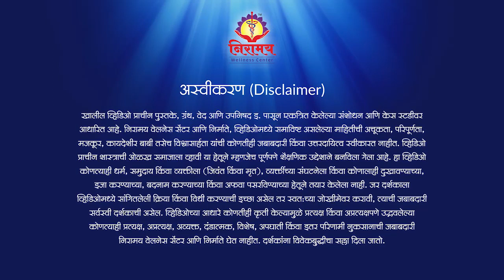महिलांच्या ‘त्या’ आजारांवर सर्वात प्रभावी स्वयंपूर्ण उपचार पध्दती!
आपल्याकडच्या महिलांना परमेश्‍वराने अफाट शक्ती दिलेली आहे असे आपण कौतुकानं म्हणतो. पण खरंच, महिला किती काम करतात आणि त्याहीपेक्षा किती त्रास सहन करतात हे सर्वसामान्य माणसाच्या ताकदीच्याही पलीकडचे आहे. घरातली कामे, बाहेरची कामे आणि त्याबरोबरच भावनिक चढउतार ह्या सर्वांचा महिलांच्या प्रकृतीवर वाईट परिणाम होतच असतो. स्वतः स्त्रीने जरी त्याकडे कितीही दुर्लक्ष केले तरीही काही दिवसांनी शरीर स्वतः आजारांच्या माध्यमातून बोलू लागते.

महिलांच्या आजारांबाबत मार्गदर्शन करणारा हा महत्वपूर्ण व्हिडीओ आवर्जून पाहा.